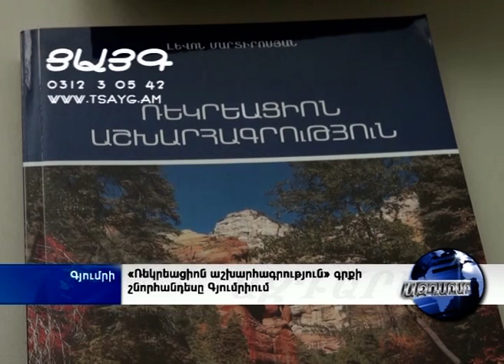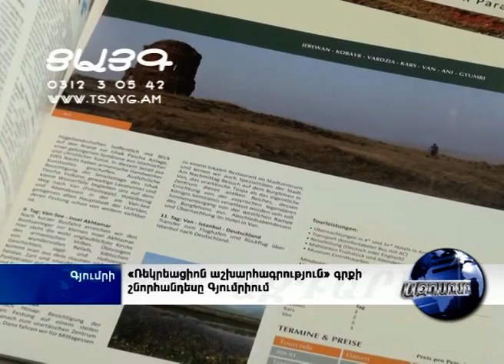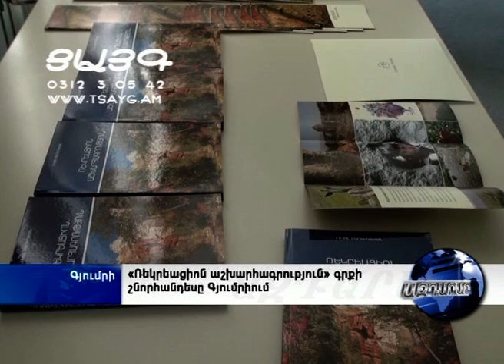"Ռեկրեացիոն աշխարհագրություն" գրքի շնորհանդեսը Գյումրիում , -Tsayg.am-